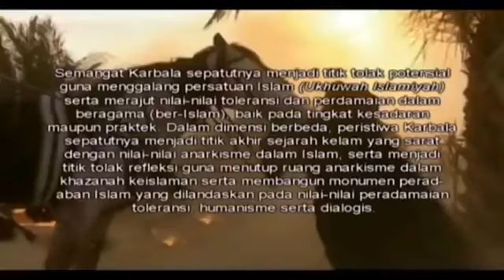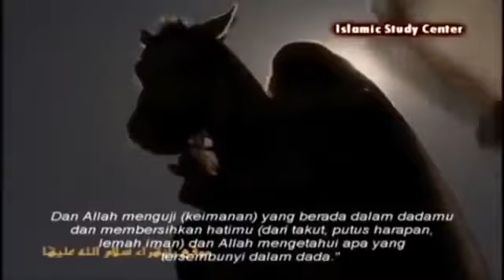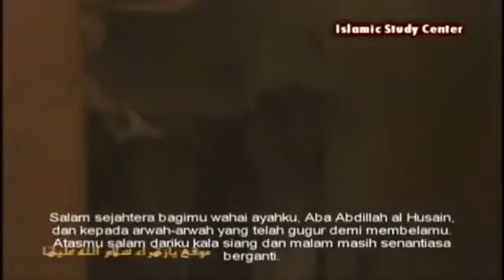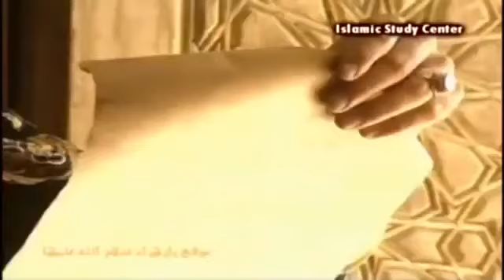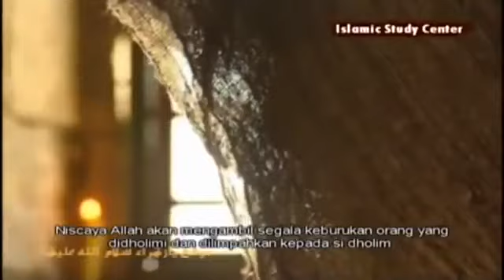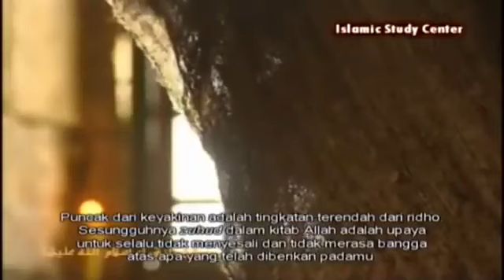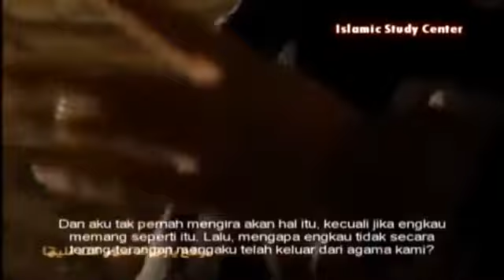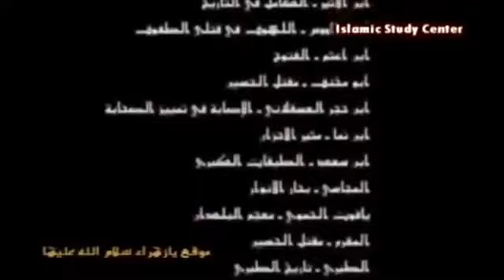Full movie sub indo sejarah cucu Rasulullah Saw | Sayyidina Hasan dan Husein | Sedih ‼‼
Hasan dan Husain adalah cucu Nabi Muhammad SAW yang sudah mampu meriwayatkan hadits sejak kecil. Keduanya merupakan putra dari Fatimah az-Zahra dan Ali bin Abi Thalib.
Dua cucu kesayangan Rasulullah SAW tersebut diketahui sudah mampu meriwayatkan hadits sejak masih usia 7 dan 6 tahun. Salah satu hadits yang diriwayatkan Husain berkaitan dengan anjuran mengucapkan kalimat istirja'. Ia mengatakan,
"Aku mendengar dari Rasulullah SAW bahwa seorang muslim, baik laki-laki maupun perempuan yang menerima suatu musibah lalu beberapa lama kemudian ia mengingat kembali musibah itu dan membaca inna lillahi wa inna ilaihi raajiun, maka ia akan memperoleh pahala yang sama dengan ketika ia ditimpa musibah tersebut."

Hasan adalah putra pertama Fatimah az-Zahra dan Ali bin Abi Thalib. Cucu Nabi Muhammad SAW ini memiliki nama lengkap Hasan bin Ali bin Abi Thalib atau dikenal dengan Abu Muhammad.
Menurut Tarikh Khulafa yang ditulis oleh Imam As-Suyuthi, Hasan lahir pada pertengahan Ramadan 3 Hijriah. Ia sangat mirip dengan Rasulullah SAW.
Imam Bukhari meriwayatkan dari Anas, ia berkata bahwa tidak ada orang yang amat mirip dengan Rasulullah melebihi Hasan bin Ali

Nama Hasan adalah pemberian dari Rasulullah SAW. Sa'ad meriwayatkan dari Imran bin Sulaiman, ia berkata, "Hasan dan Husain adalah dua nama dari nama-nama penghuni surga, dan tidak ada seorang Arab pun yang memakai nama tersebut pada zaman jahiliyah."
Al-Mufadhdhal berkata, "Allah menyembunyikan nama Hasan dan Husain sampai Rasulullah menamai kedua cucunya dengan dua nama tersebut.

Profil Husain bin Ali

Husain adalah adik dari Hasan. Ia memiliki nama lengkap Husain bin Ali bin Abi Thalib. Sama seperti kakaknya, nama Husain adalah pemberian sang kakek, Nabi Muhammad SAW.
Mengutip buku Penelusuran Kualitas dan Kuantitas Sanad Qira'at Sab' karya Sasa Sunarsa, dalam perjalanannya mendalami ilmu agama, Husain berguru kepada Nabi Muhammad SAW, Ali bin Abi Thalib, Siti Fatimah az-Zahra, Hasan bin Ali, Jabir bin Abdullah, Hind bin Abi Halah, dan lain-lain.

Cucu Nabi Muhammad SAW ini mengemban tugas Imamah selama 10 tahun dan syahid di peristiwa Karbala. Ia wafat tahun 61 H.